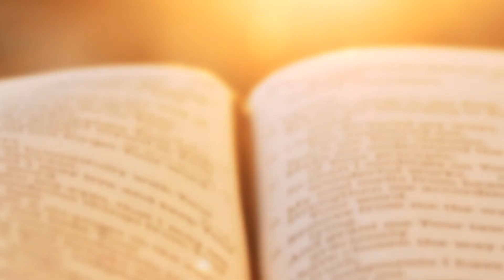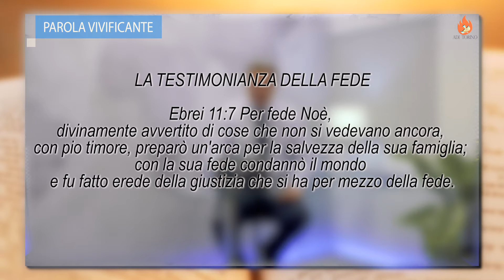PAROLA VIVIFICANTE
PAROLA VIVIFICANTE Giovedì 30 settembre
"La testimonianza della fede"
SEGUICI IL MARTEDI', GIOVEDI' E SABATO ALLE ORE 10:30